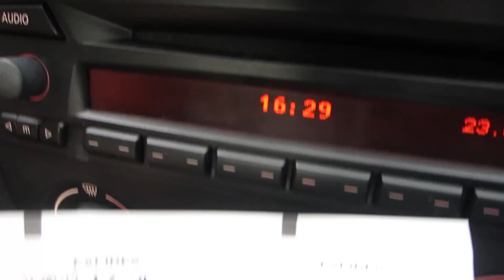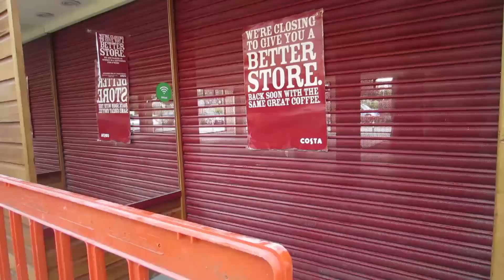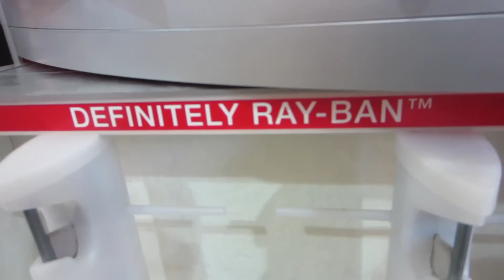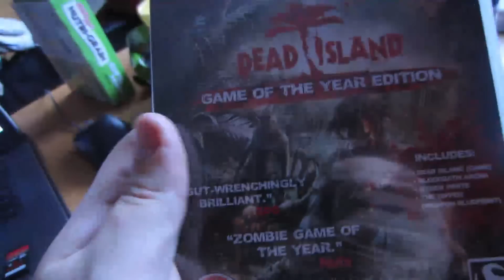BABY GOES SHOPPING!